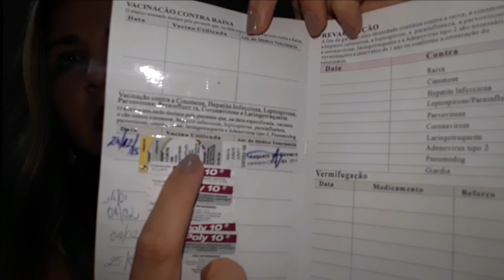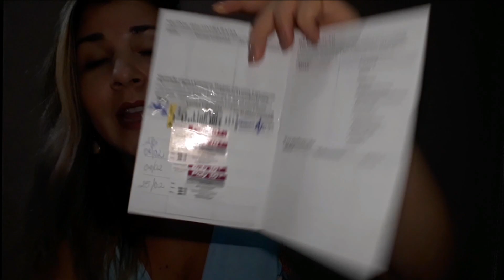VACINA IMPORTADA OU NACIONAL?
Olá galerinha do youtube eu sou Vanessa Leal
Gostaria de me escrever algo ou enviar algum mimo?
Segue o endereço:💌

AGF Alto do Porto
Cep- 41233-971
Salvador-Ba

Se quiser adquirir o óleo de copaíba ou o xarope de chicória com maná basta me chamar no zap ☎️

📷Instagram; vanessa leal sales
                          julia leal sales

Link dos meus anúncios no mercado livre.